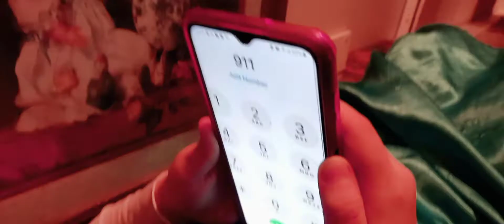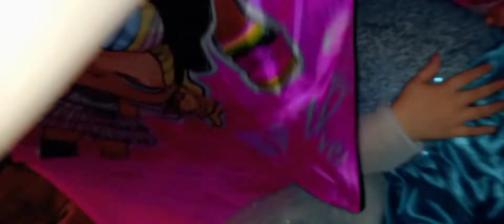Elsa broke her leg!!!!!/has bloopers in vid